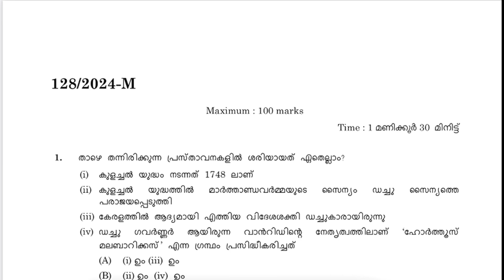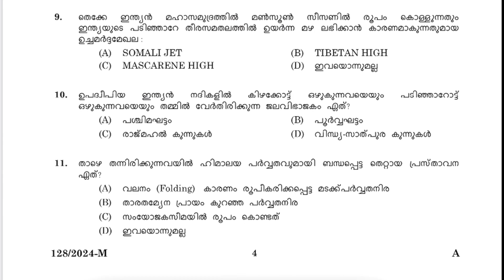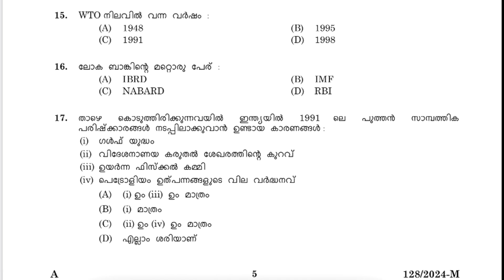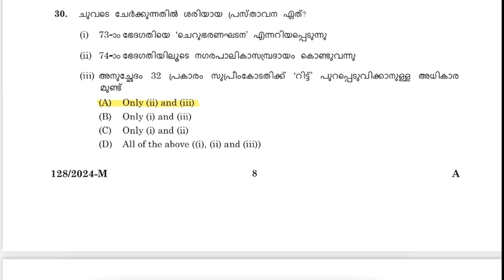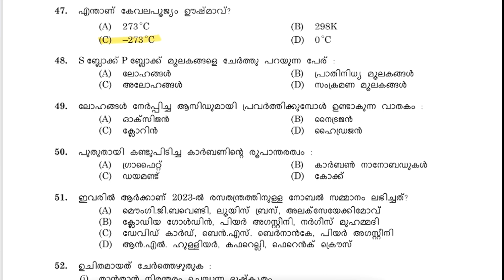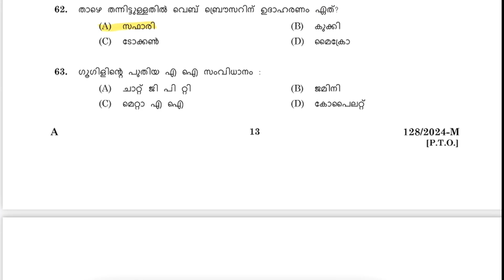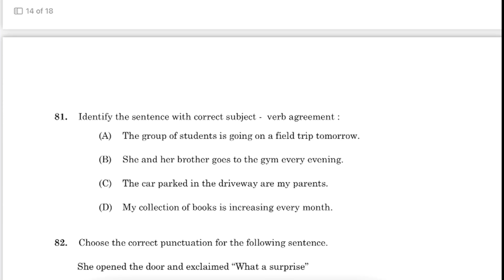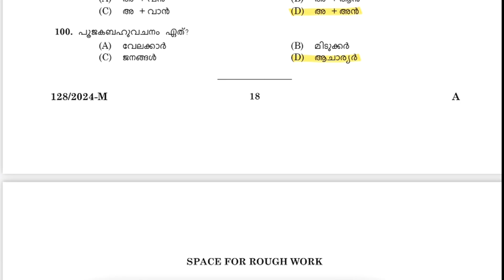LDC 2024 Final Key Study | 100 Questions | Part 5 | Kerala PSC | Ad Hoc Learning